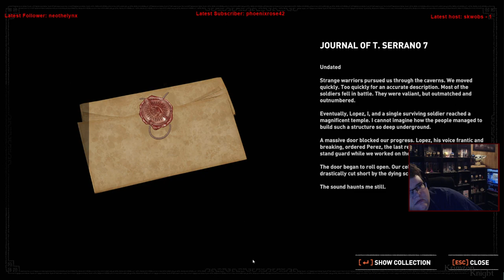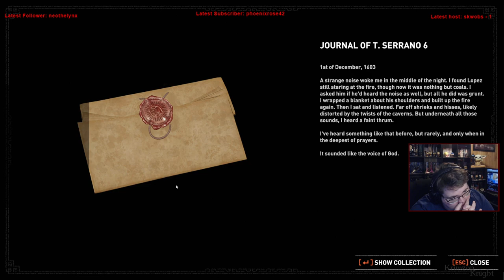Tomb Raider Tuesdays! | Shadow of the Tomb Raider: Episode 8 – Good Vibes Gone.